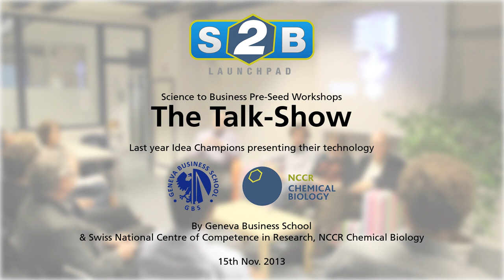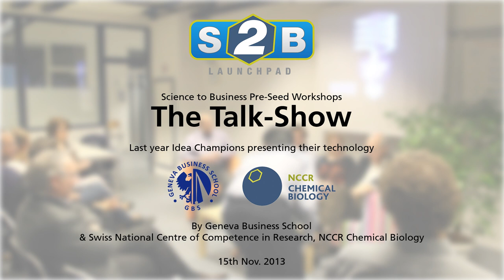Science 2 Business Talkshow. Pre-Seed Workshops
Geneva Business School and NCCR Chemical Biology organized these Pre-Seed Workshops to bring science projects into business ventures